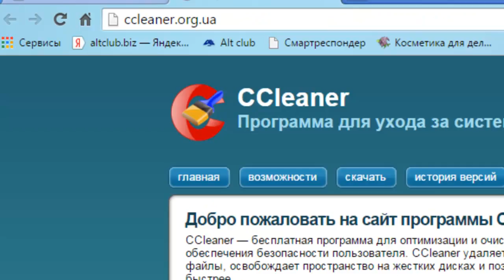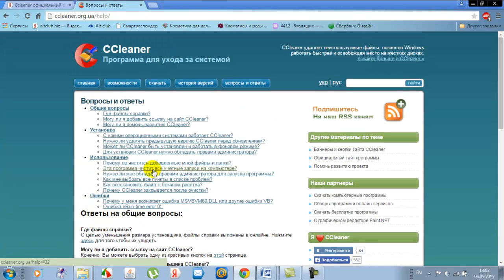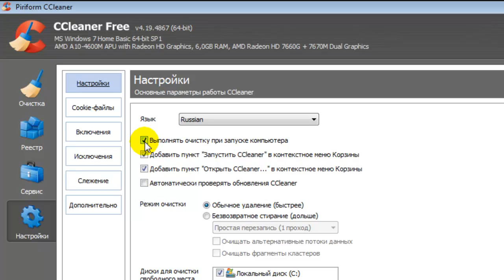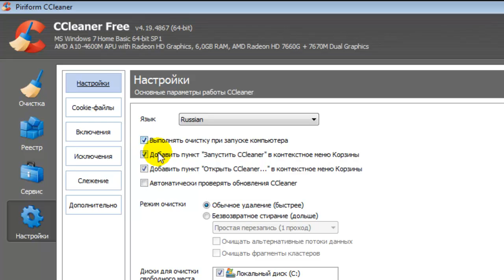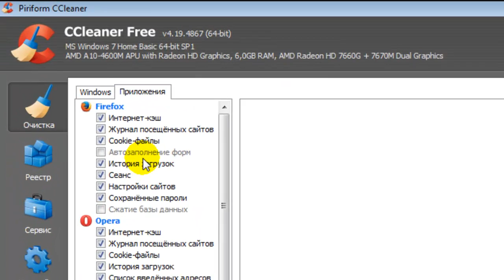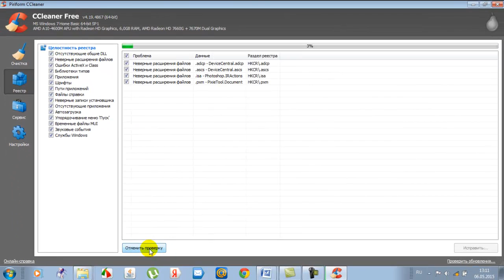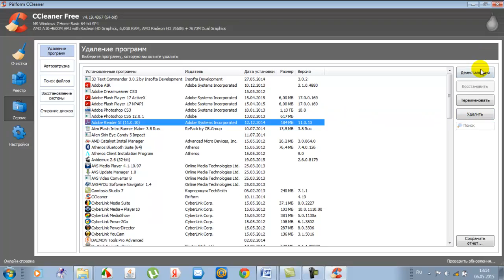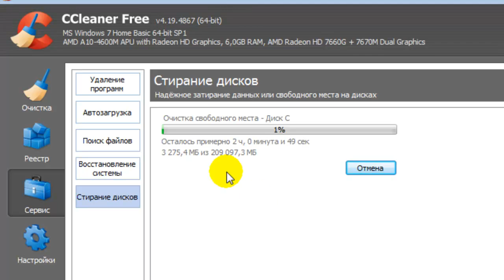Чистка компьютера от мусора. Урок № 11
Чистка компьютера от мусора. Урок № 11. Программа Ccleaner .